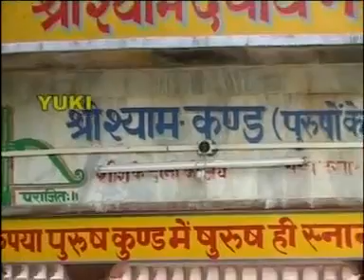Jai Shri Shyam Likhauga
Song Title :- Jai Shri Shyam Likhauga
Singer :- Sardar Romy
Composer Name :- Suraj
 IP Name :- Sanju Sharma